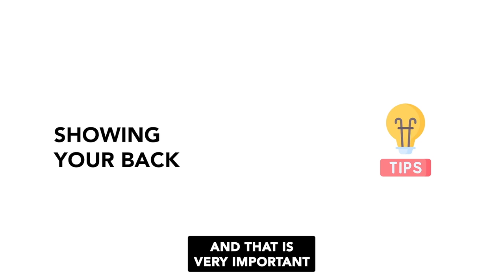"Uncovering the 5 Mistakes That Could Sabotage Your Speaking Career!" | Coach Haritosh Srivastav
In this video, we talk about 5 mistakes amateur speakers commit when they start to speak